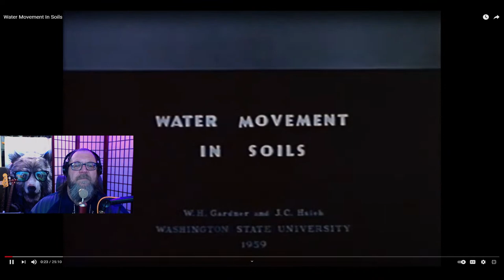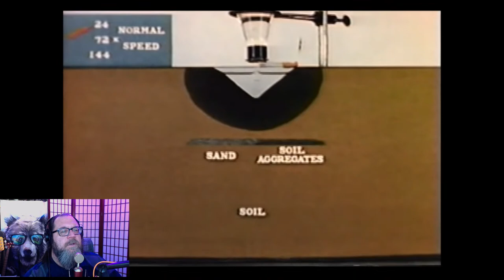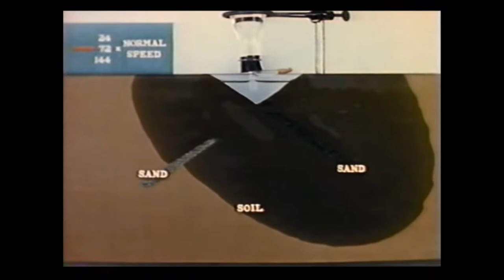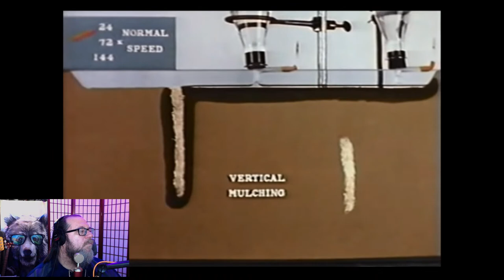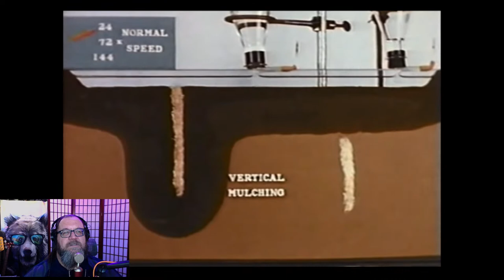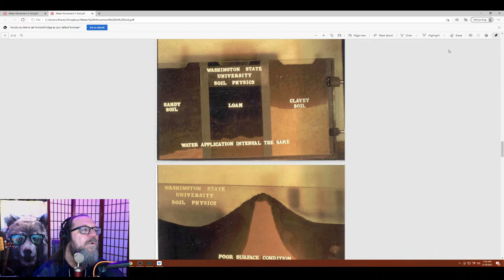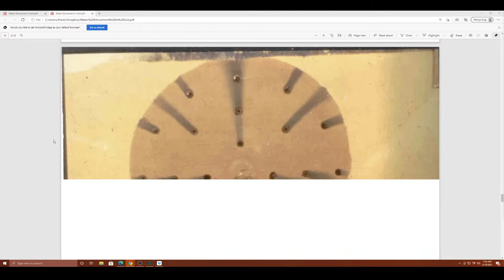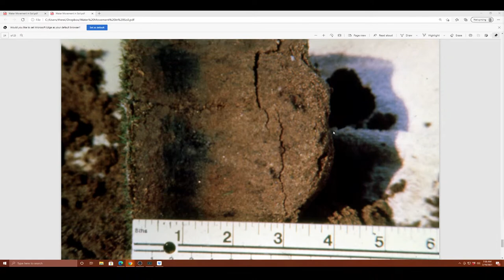The Turfgrass Zealot: Issue #4, February 19, 2021, Water Movement in Soils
Join Dave Wilber for his Podcast Covering All Things Turfgrass.

Dave Wilber is a 50-something-year-old Agronomist, Author, Podcaster, Musician, and Mental Health Advocate. He's traveled the world and seen more than a few things.

For a Discount on Amazing Coffee, use code: WilberForce at Strategy Roasters.